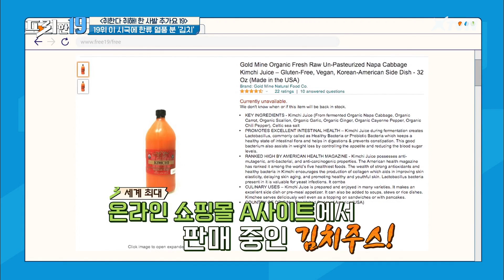이 시국의 한류 스타!! ★ 김치 ★ [취한다 취해! 한 사발 추가요 19] | 프리한19 free19 EP.228 | XtvN 201005 방송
매주 (월) 밤 9시 50분 XtvN 방송 · 밤 12시 20분 tvN 방송